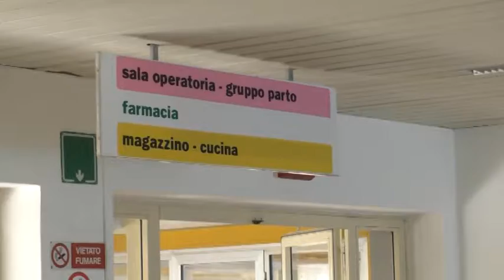''Con ferie e pensionamenti ospedali in tilt'': Criscuoli, l'allarme del direttore Frieri